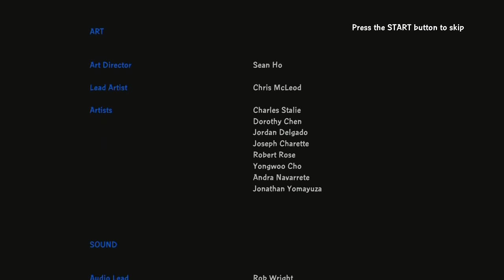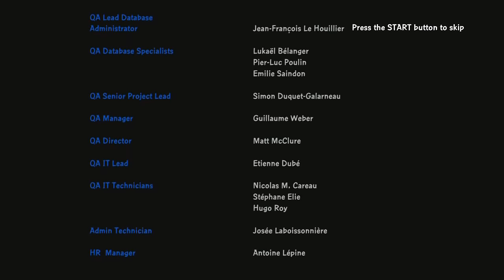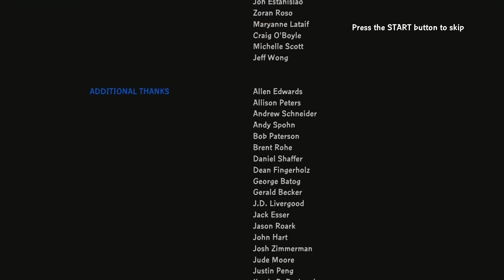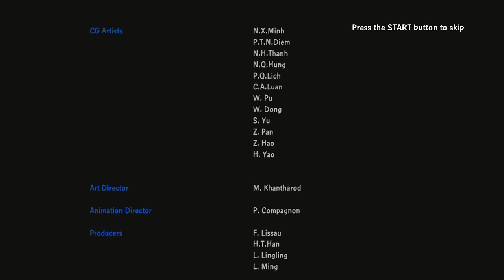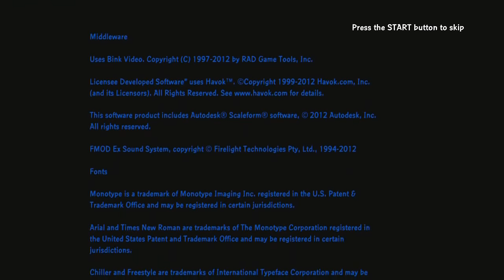Family Guy Back to the Multiverse Walkthrough - Part 16 ENDING Let's Play Gameplay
Family Guy Back to the Multiverse Walkthrough Part 1 It's All Geek to Me Let's Play Gameplay Commentary

Family Guy Back to the Multiverse Walkthrough! Walkthrough and Let's Play Playthrough of Family Guy Back to the Multiverse with Live Gameplay and Commentary on PS3 and Xbox 360 n high definition.